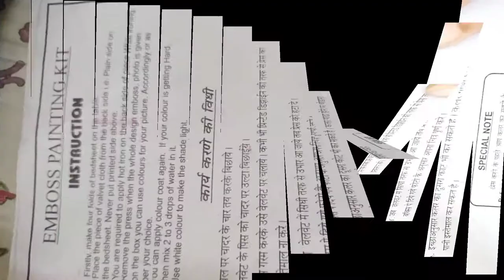Emboss painting on velvet cloth steps|| simple easy emboss painting|tutorial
Dear viewers

Here is the detail Emboss painting video i have uploaded for you
Emboss painting is a form of painting on a cloth which when ironed, appears to be raised or embossed, giving it a beautiful 3-d appearance.

Please watch this video till end. Hope you will love it.
do something creative everyday.